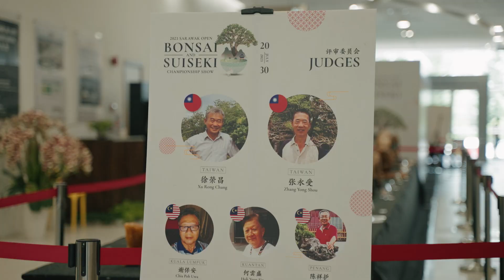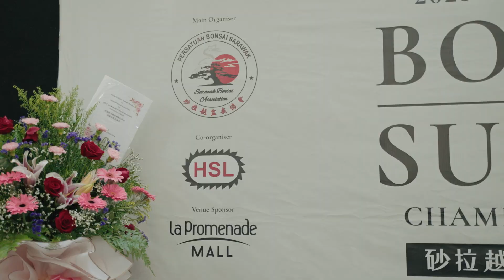2023 Sarawak Open — Bonsai & Suiseki Championship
Highlights from the opening of the 2023 Sarawak Open — Bonsai & Suiseki Championship on Sunday. The show, featuring over 200 trees, stones and fossils, is on July 20-30. Entry is FREE.
Hock Seng Lee and LaPromenadeMall are delighted to be co-organisers and sponsors of this beautiful community event, involving all walks of life.

A big congratulations to 砂勞越盆栽協會 SARAWAK BONSAI ASSOCIATION on your 25th annual Sarawak Open.

Video by Pixbugs Studio.